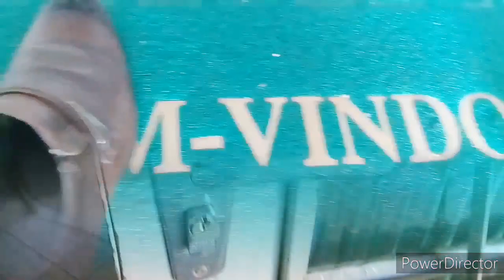NÃO DEIXE O VIRUS ENTRAR NA SUA CASA, Como impedir o virus, Eliminar virus de casa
visite nossa loja online casa do sabão com promoções incríveis, enviamos para todo o Brasil.

❤️️SAIBA COMO TER ACESSO AO CURSO COMPLETO - CLIQUE ESSA É SUA GRANDE OPORTUNIDADE DE Ganhar Dinheiro! de Verdade de Forma Honesta Atravez do Curso da Casa do Sabão Completo 100% digital + Bônus Exclusivos e CERTITIFICADO.
SAIBA TUDO SOBRE O CURSO EM ((DVD)) 💿💿💿CLIQUE AQUI: 👉Curso em DVD + Apostila na sua Casa com Frete Grátis
Me segue no Instagram pra conferir conteúdo bônus Participe da nossa Pagina do

Se inscreva agora no curso Saboaria artesanal formulação cosmética e saneantes e domissanitários do Sabonete artesanal + passo a passo com todos o bônus e mais de 30% de desconto!* Promoção por tempo limitado!!!
Pagamento em até 10x no cartão de credito, Pix, Boleto Bancario.😱

TEM DUVIDAS SOBRE O CURSO COMPETO?
Fale com Nossos Suporte abaixo;

Visite a nossa pagina você vai encontrar conteúdos importantes

Nós da casa do sabão estamos compartilhando conhecimento, através do nosso curso de saboaria artesanal formulação cosmética saneante domissanitário